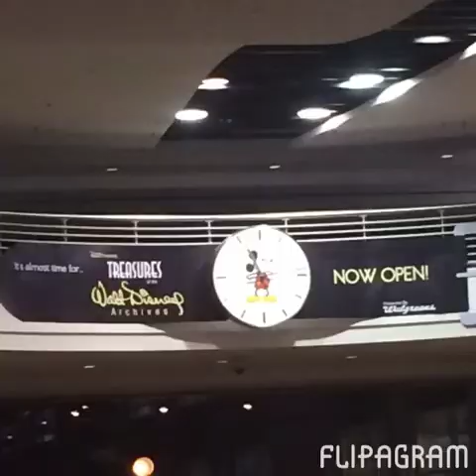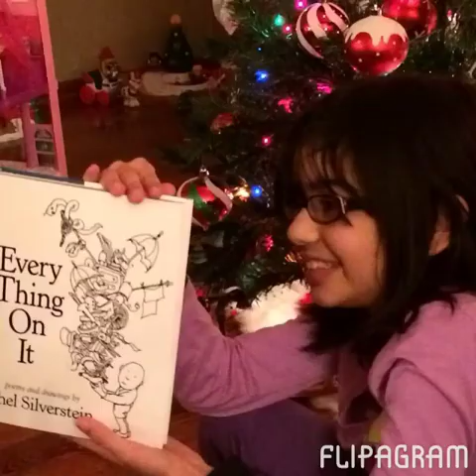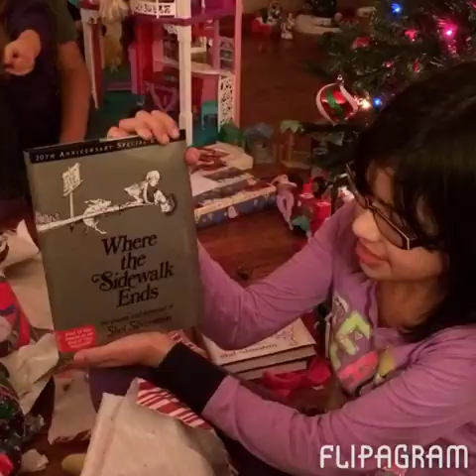Flipagram - The GRIMPE winter 2013!